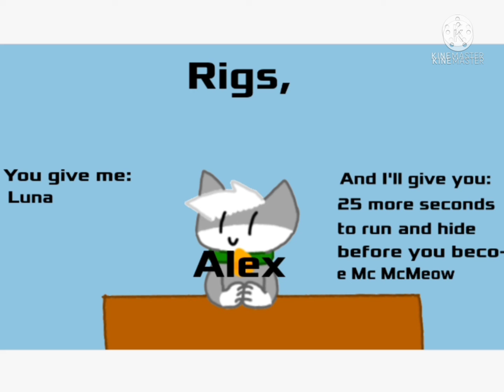Over the Clouds ~ Super Cat Tales 2 (Soundtrack) REUPLOAD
This time it's better sound quality!   (Music not made by me)